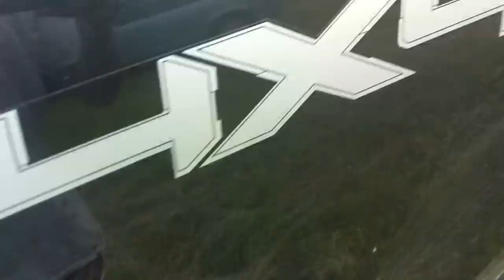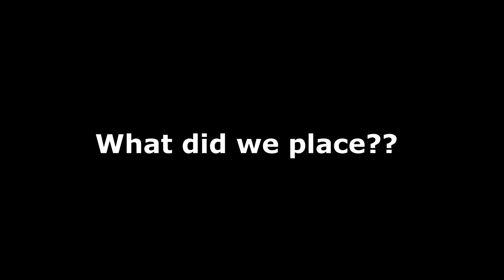Sur-Ron X SHREDS In Hare Scramble Race! Atkinson IL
We got 5th out of 8 riders! Love this bike! Such a blast!